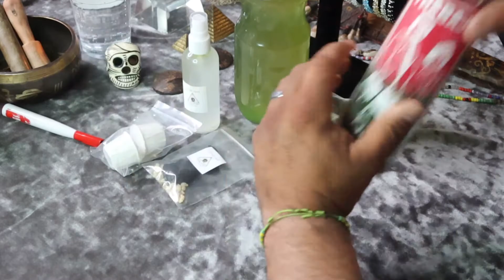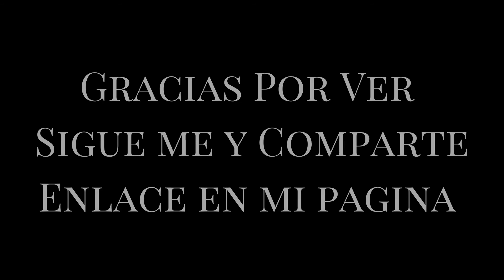Como Hacer Protecion de Velas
En este video El Divino explica como protegerse de brujeria y maldicones usando velas. Muchas Velas que usamos trabajan para todo tipos de trabajos. Usamos para que se protegen contra todo malo. Estas velas las prepara El Divino mismo y los vende. Si usted tiene una batalla contra brujeria esto son las velas que les puede ayudar. Enlace en nuestra pagina para mas informacion. Sigue y comparten.